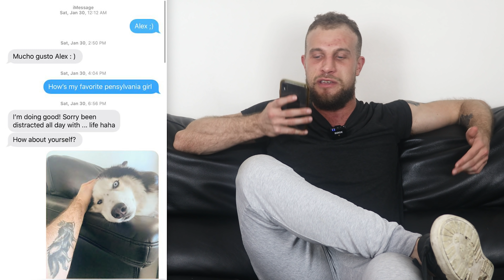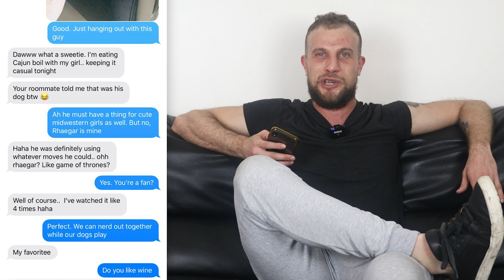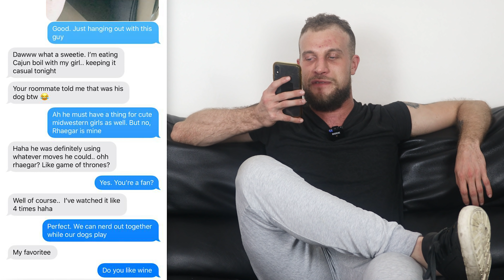How To Master Cold Approach & Night Game Tips (+Text Examples)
OTHER LINKS